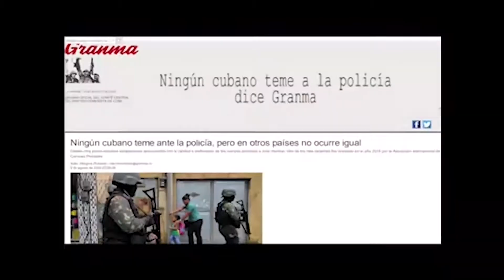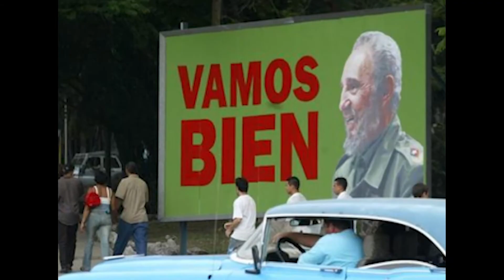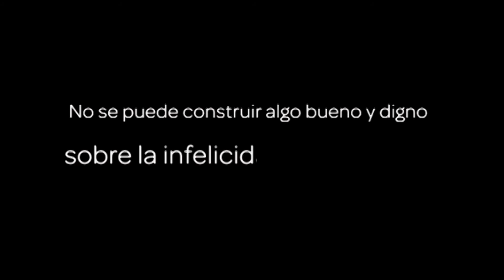Noticiero Editorial Derechos Humanos en Cuba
Los cubanos amamos nuestro país, luchamos por alcanzar nuestros sueños.
Algunos lo logran. La mayoría, no.
Construir una sociedad desde el respeto de las libertades hace un gobierno digno. Allí, los ciudadanos eligen libremente a quienes cree están mejor preparados para que los representen y tomen las decisiones más acertadas en favor de todos.

Pero acá, por tres generaciones, si algo hemos aprendido, es a no elegir.

El autoritarismo no permite cuestionamientos. ¿Por qué?
Por miedo a perder el poder que les dimos.
Entonces, ¿cómo aseguran el poder? Eliminando el nuestro de decidir, hablar, o pensar.

Una pobreza estimada del 50%, un desempleo del 30%, un país sin desarrollo, el único del hemisferio con monopolio de medios de comunicación, con 11,000 personas condenadas por ser críticos del gobierno,  miles de viviendas a punto de derrumbarse.

¿Qué futuro puede traer esto?

Creo en el cambio. Tengo la esperanza que un día los cubanos podamos escoger a quienes nos representen. Y si hacen bien su trabajo, los dejamos en el poder. Si no, le damos la oportunidad a otros que hagan el trabajo.

Tengo la esperanza que un día podamos vivir sin miedo de pensar, decir, o ser.

No se puede construir algo bueno y digno sobre la infelicidad de tu Pueblo.
Demandamos que se respeten los Derechos Humanos y libertades individuales de los cubanos.